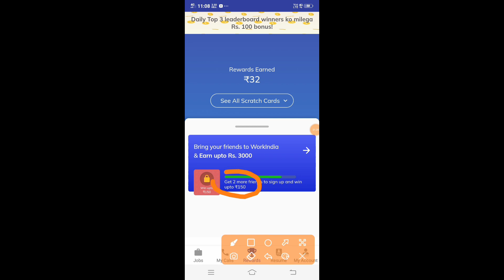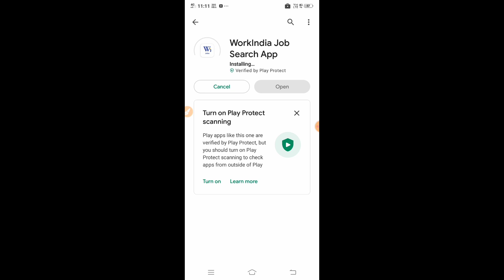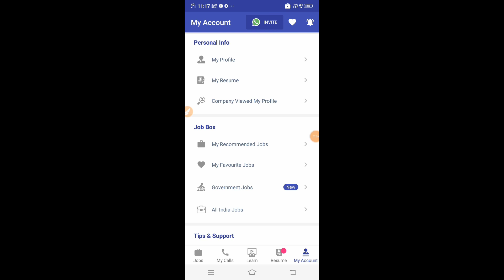work India Refer Script | work India unlimited money Added | work India app se Paisa kaise kamaye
Refferal Code👉 canlzAq2q

workindia refer script,
work india app refer script,
work india refer script,
workindia app refer script,
workindia unlimited refer trick,
workindia refer bypass script,
workindia refer and earn offer,
workindia refer code,
workindia app unlimited refer trick,
refer script,work india app,
workindia refer and earn,
work india refer and earn,
new app refer script,
workindia app refer byfass trick,
work india otp bypass refer script,
workindia app refer trick,
litecoin script,
mega coin app script,
mega coin app refer script,
hack script,
script,
ripple script,
mega coin refer script,
zcash script,
megacoin,
mega coin refer scripr,
bitcoin script,
bitcoin hack script,
pet posse script,
ethereum script,
megacoin news,
megacoin video,
megacoin client,
buying megacoin,
megacoin update,
megacoin mining,
litecoin clone script,
coin script hack car parking,
selling megacoin,
coinexchange clone script,
freebitco.in script,
megacoin app se Paisa kaise kamaye,
megacoin app real or fake,
megacoin app payment Proof,
megacoin app kaise use kare,
megacoin app script,
megacoin app Refer Script,
megacoin app panel Script,
megacoin script,
mrewards app refer bypass trick,
mrewards app script,
mrewards script,
mrewards app,
m reward refer bypass trick,
mrewards app coin script,
mrewards refer script,
mrewards app refer bypass,
m rewards app hack trick island,
mrewards bypass script,
m rewards app hack trick,
m rewards refer script,
mrewards,m rewards app hack trick 2022,
mrewards app coin trick,
mrewards app coins adder script,
nojoto app refer script,
nojoto app refer bypass script,
nojoto app refer bypass trick,
nojoto app script,
nojoto refer script,
nojoto app,
nojoto app payment proof,
nojoto script,
nojoto app unlimited refer script,
nojoto app refer script without otp,
nojoto app unlimited trick,
nojoto app refer script without number,
refer bypass script,
cricketinc clone script,
online ludo kaise khele,
cricket fantasy script,
fantasy cricket script,
dream11 script,
se saman kaise kharide,
Paisa lelo App token Finder,
paisa lelo App se Paisa kaise kamaye,
paisa lelo App payment Proof,
paisa lelo App script,
Paisa lelo App refer script,
paisa lelo App panel Script,
freehit app refer script,
freehit app script,
freehit app,
quizzy app refer script,
refer script today,
mrewards app refer script,
refer script,refer bypass script,
quizzy app script,
quiz wala app refer script,
quizzy app unlimited refer script,
quizzy app unlimited refer bypass script,
quizzy script,
top quiz app refer script,
top quiz refer script,
quiz boss app refer script,
quizzy app refer trick,
quiz wala refer script,
quizzy app coin adder script,
reward quiz app refer script,
freehit app unlimited trick,
freehit app payment proof,
freehit app paytm cash,
free hit script,
free hit app online script,
freehit app refer baypass script,
freehit,
freehit app unlimited coin added script,
freehit app refer trick,
free hit refer script,
freehit app trick,
freehit payment proof,
free hit online refer script,
freehit app loot trick,
freehit hack,
CashPanda App Review,
mgamer app refer bypass trick,
mgamer coin adder script,
mgamer app,
mgamer app coins adder script,
mgamer coin trick, script,
mgamer hack,
m gamer app us number refer trick,
mgamer app unlimited coin trick,
mgamer unlimited coins trick,
m gamer app hack trick,
web light refer script,
skill clash app se paise kaise kama sakte hai
mrewards app withdrawal proof,
mrewards app hack,
mrewards app se paisa kaise kamaye,
mrewards app se paise kaise kamaye,
mrewards app,
moon light app task bypass script,
moon light app without token script,
leb light refer script,
new app with refar script,
light bp app se paise kaise kamaye,
mgamer app unlimited coins adder trick,